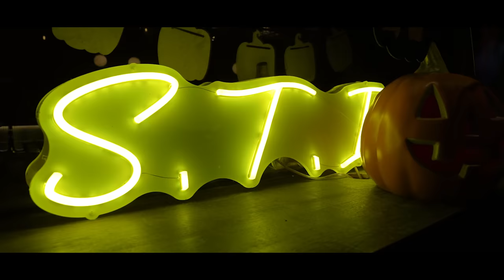The Drink Off VS Calfreezy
YouTuber's behind bars is back with a Halloween special and i'm joined by the turkey whacker himself...Calfreezy

Edited by James 'no nonsense' Ormrod and myself

Fashion Saxophone Hip-Hop by Infraction
Upbeat Retro Funk by Infraction